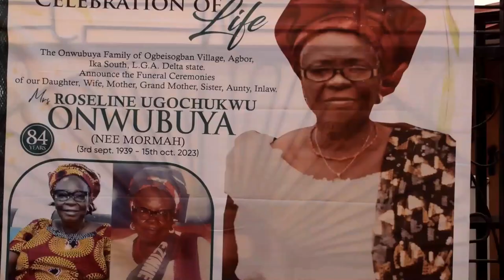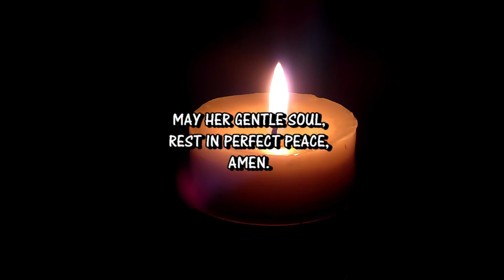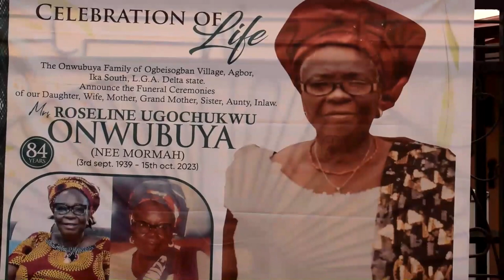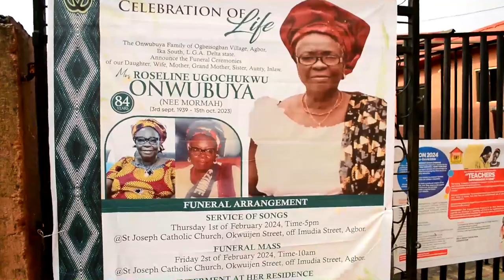Funeral of Late Mrs. Roseline U. Onwubuya (Nee Mormah)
ASA PHOTOGRAPHY